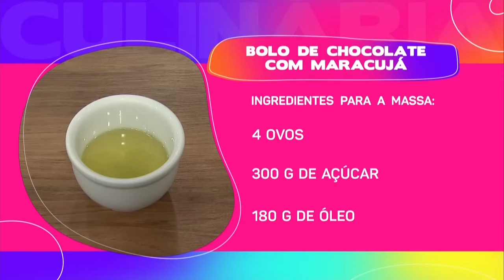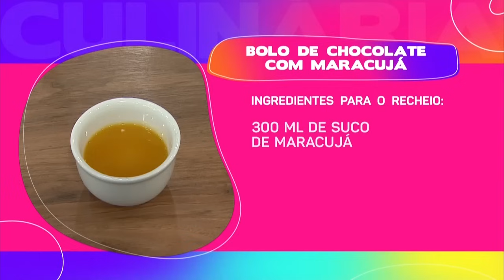Receita deliciosa de BOLO de CHOCOLATE com MARACUJÁ - Mulheres (29/02/2024)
Humm… A chef Vitória Martins trouxe uma receita de BOLO DE CHOCOLATE COM MARACUJÁ deliciosa para essa quinta-feira! Anota aí o passo a passo para reproduzir na sua casa!

MASSA:
• 4 ovos
• 300 g açúcar
• 180 g de óleo
• 240 g leite
• 320 g de farinha de trigo
• 80 g de chocolate em pó 50%
• 15 g de fermento em pó

MODO DE PREPARO:
Bata no liquidificador os quatro primeiros ingredientes até misturar bem. Transferir para uma tigela e misture com o restante dos ingredientes. Leve para uma forma untada e asse em forno pré-aquecido a 180 graus por aproximadamente 40 minutos sempre fazendo o teste do palito no seu forno.
Dica: Essa massa rende 4 formas redondas de 17cm ou 3 de 20cm. Se for assar em uma forma só, deverá ser de 25 cm com no mínimo 15 cm altura, diminuir o forno para 160 graus e deixar por aproximadamente 45 min.

RECHEIO:
• 300 ml de suco de maracujá
• 2 caixas de leite condensado
• 400 g de creme de leite
• 6 g de gelatina sem sabor

MODO DE PREPARO:
Hidrate a gelatina sem sabor com a água e reserve Bata no liquidificador o suco, o leite condensado e o creme de leite somente para misturar. Leve a gelatina ao micro-ondas por 15 segundos para derreter e já transfira para o liquidificador e bata novamente. Quando o barulho do liquidificador ficar mais abafado, pode desligar.